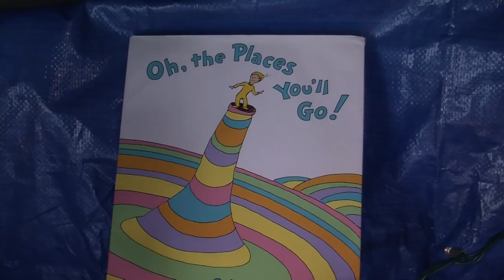The Occupiers: The Camp's Library (Rough)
(Rough Cut) Two Occupy Boston participants discuss living in Boston's Dewey Square and an interview with the camp's librarian.

"The Occupiers" is a feature-length documentary set for release in spring 2012 tracing the lifespan of the Occupy Boston encampment and its inhabitants.